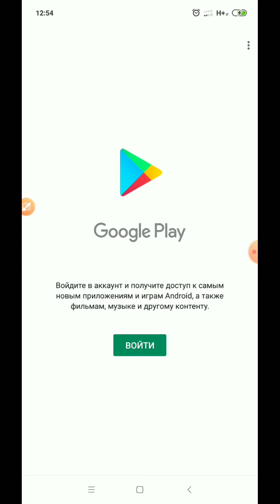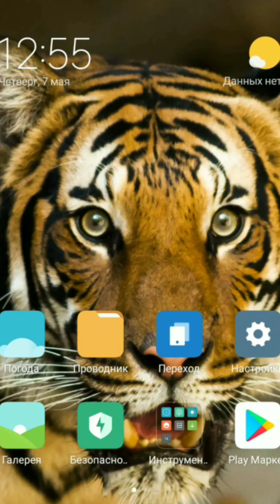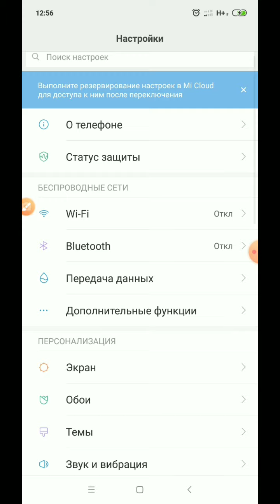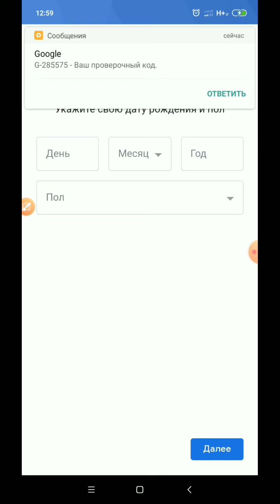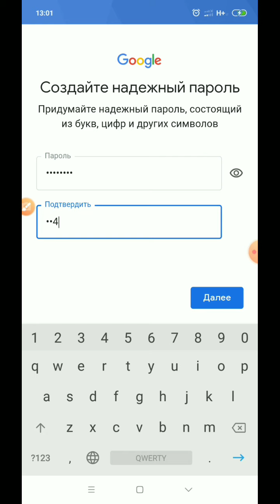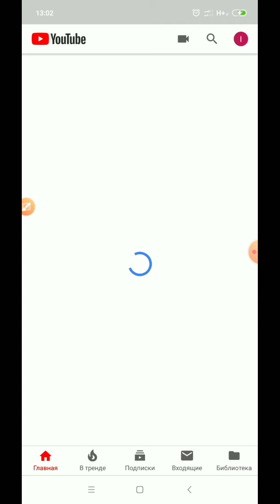3 ДАҚИҚАДА GOOGLE АККАУНТ ОЧИШ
Ushbu videoda Google account ochishni sodda qilib koʻrsatib oʻtilgan. Endi bemaʼlol ushbu videoni koʻrib shaxsiy Gmail yaratib undan ishonchli tarzda foydalanishingiz mumkin boʻladi.